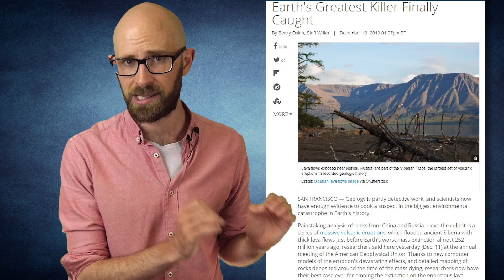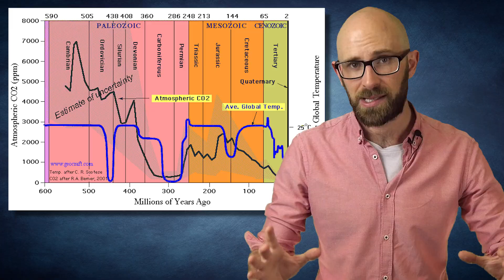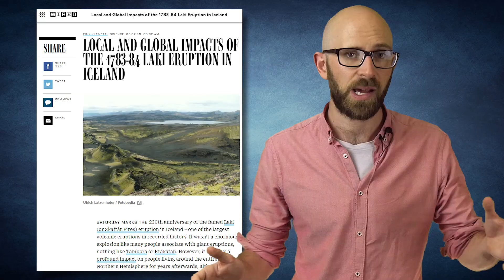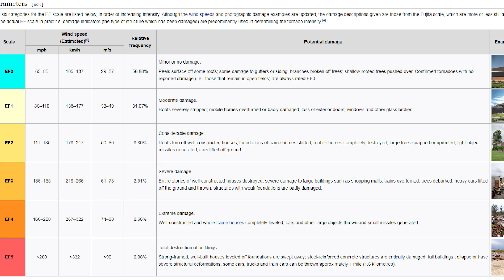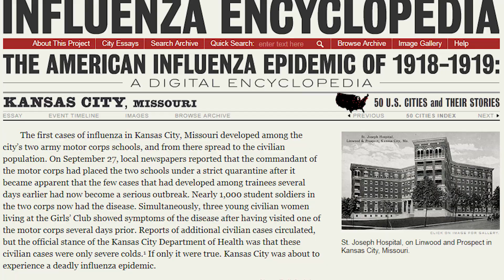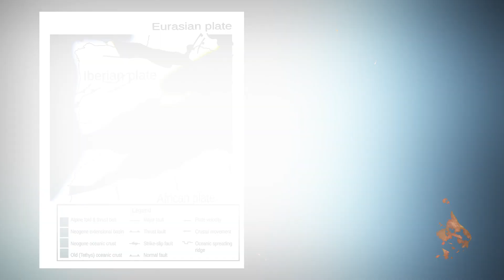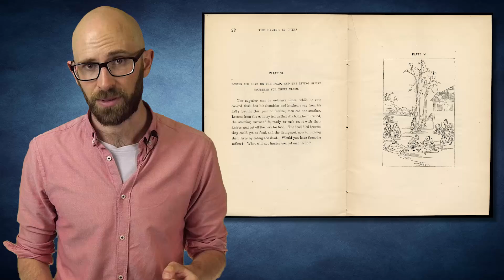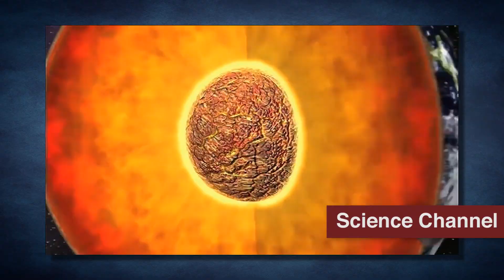10 Biggest Natural Disasters in Earths History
The Butterfly Effect principle simply states that, given enough time, whatever event, no matter how small, can and will have tremendous reverberations into the future. And when talking about past disasters, natural or otherwise, we always have to keep in mind that, even though devastating, they are part of what brought us here in the first place. Without them the world and everything in it would have taken a totally different turn, ending up completely different than it is today. The further back in time any particular event takes place, the more indirect influence it has on the present and future, altering them beyond recognition.

Coming up:

10. Outburst of Lake Agassiz, North America
9. The Siberian Traps Eruption, Central Russia
8. The Storegga Slide, Norwegian Sea
7. Laki Eruption, Iceland
6. The 2011 Tornado Super Outbreak, Central United States
5. The Spanish Flu, All Over the Globe
4. Last Outburst of Lake Agassiz and the Black Sea Deluge, Eastern Europe
3. The Zanclean Flood and the Mediterranean Sea
2. North China Drought, 1876-79
1. The Collision Between Earth and Theia